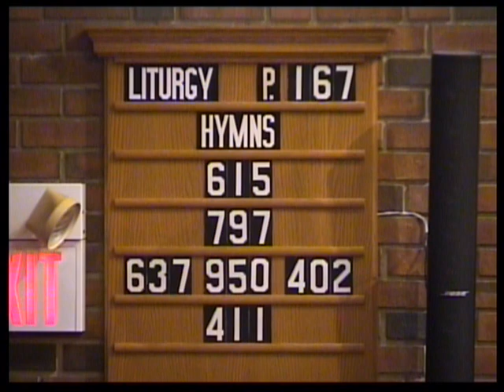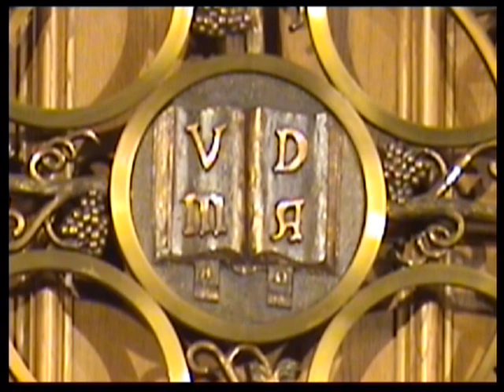Sanctuary Worship Service | 1-17-21 | Day of Supplication and Prayer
Worship from St. Paul's Lutheran Church in Des Peres, MO